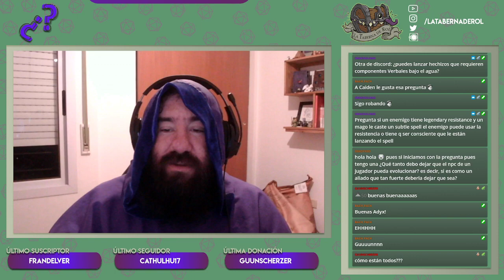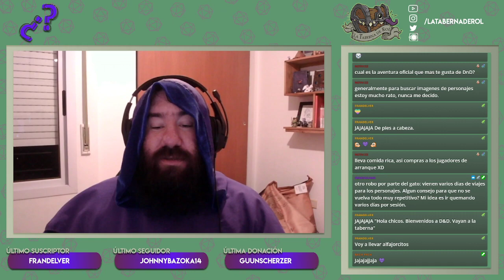El DM Responde 🧙‍♂️ #75 Diferido - Stream por Twitch!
►Música principal por Max Kruspe!